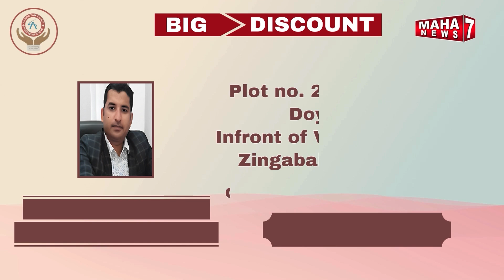TOP 20 NEWS || 05 AUG 2024